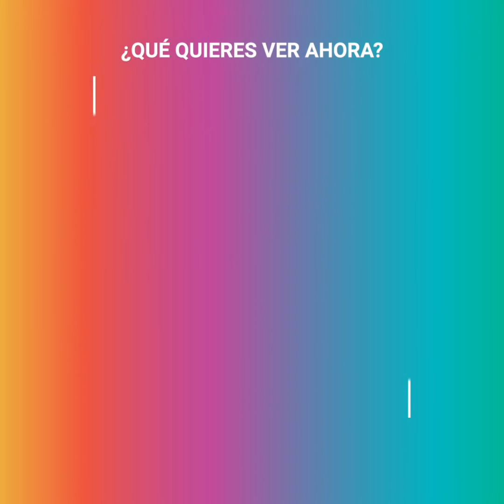Fingió desmayarse y esta fue la redacción de su perro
¿Qué pasaría si te desmayas frente a tu mascota? Este youtuber decidió probar este experimento y grabar la reacción de su perrito Coco. Para su sorpresa, lo que pasó después de caerse al suelo fue muy emocionante y gracioso. ¿Crees que tu perrito o gatito haría lo mismo?

Créditos: Lilieth Martínez